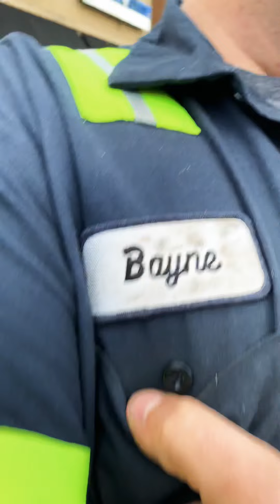TruckLife914! Designated Driver! I’m Lit Off That Remy Martin!